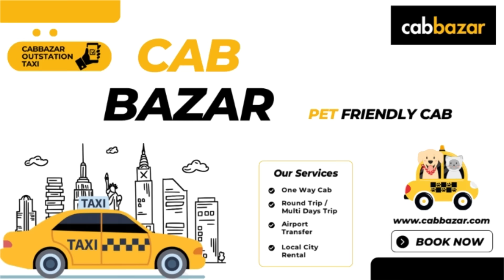Book Pet friendly cab service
Book Pet friendly cab online at best price and relax. CabBazar provides pet friendly outstation cabs all over India.